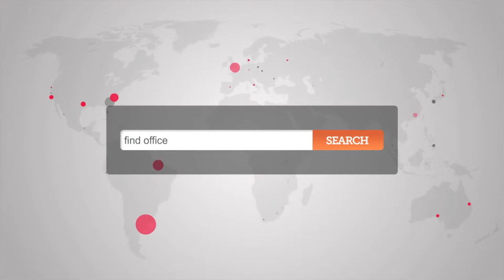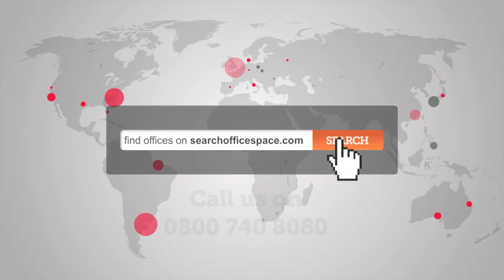Serviced Offices Edinburgh - Edinburgh Offices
Serviced Offices in Edinburgh

This business centre is located in a prime position on The Exchange (a financial district) of Edinburgh. The centre provides fully serviced offices on flexible terms, with reception staff and support teams, kitchen areas...
This business centre is located in a prime position on The Exchange (a financial district) of  Edinburgh.   The centre provides fully serviced offices on flexible terms, with reception staff and support teams, kitchen areas, state-of-the-art technology, secure underground car parking and on-demand meeting rooms provided as standard.  Located in Edinburgh city centre, this centre is located in close proximity to all motorway and transport networks with Edinburgh Airport only a 15 minute drive away.